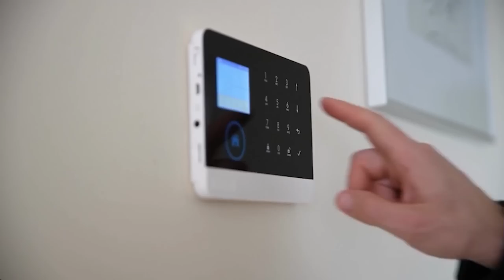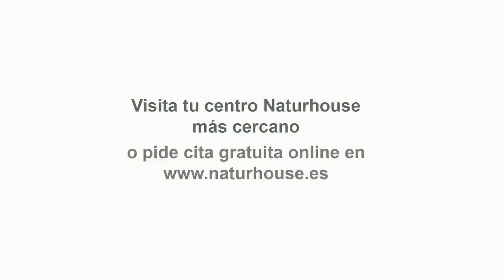🔴Alerta Roja🔴Podemos lanza una bomba diplomática: exige a Sánchez romper relaciones con Israel